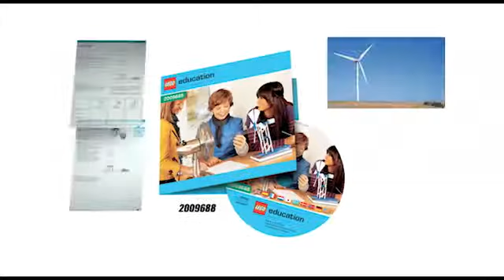Machines & Mechanisms Concept Video